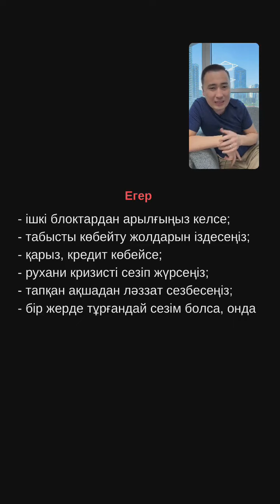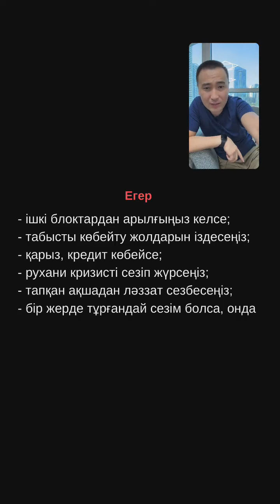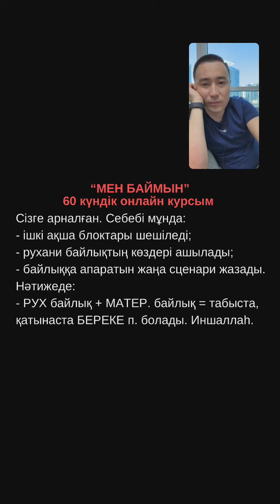2-бөлім: РЕЛАКС ХАЛІ - ТАБЫС ТАБУДЫҢ ТИІМДІ ЖОЛЫ / Алмас АҚЫН / Дубай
ВИДЕОНЫ ҚОЛДАУ НИЕТТЕ 10 АДАМҒА ЖІБЕРУДІ СҰРАЙМЫН.

ЕГЕР ДЕ МЕНІМЕН ЖӘНЕ КОМАНДАМЫЗБЕН 120 КҮН БОЙЫ ЖҰМЫС ЖАСАҒЫҢЫЗ КЕЛСЕ ОНЛАЙН КУРСҚА ШАҚЫРАМЫН:
Камшат ханым.
ватсапқа жазыңыз.

“МЕН БАЙМЫН”
онлайн курсыма тіркелу:

🎁 120КүнМарафоншы, МенБаймын курс шәкірттері & ПЕДАГОГТАРҒА +10% ЖЕҢІЛДІК БЕРЕМІЗ💸

ЕГЕР де
- жасыңыз 16 асқан болса,
- сіз педагог, психолог, коуч, үйде отырған ана болсаңыз,
- жаңа мамандықты кәсіби деңгейде меңгеруді қаласаңыз,
- отбасыңызға, қоршаған адамдарға тиімді психологиялық көмек бергіңіз келсе,
- адамдардың мәселесін сенімді шешіп, айына қосымша 300 мыңнан бастап табысқа шыққыңыз келсе,
- жаңа орта іздеп жүрсеңіз,
ОНДА
- сертификатталған Психосоматолог-практик онлайн курсына мейірім-махаббатпен шақырамыз.

Старт: 06.04.23
Бағасы & толық ақпарат сайт сілтемесінде

н/е ватсапқа жазуыңызды сұраймын:
Камшат х.

І/н рухани ұстаз, психосоматолог-практик @almasaqyn